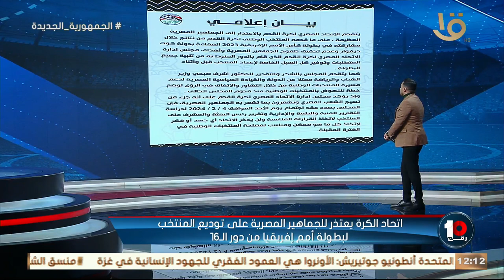"احنا تملي بيتضحك علينا"🔥🔥تعليق كريم رمزي على اعتذار اتحاد الكرة للجماهير المصرية 💣💣👇🏻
"احنا تملي بيتضحك علينا .. ومش هينفع يتضحك علينا تاني من اتحاد الكرة"🔥🔥تعليق كريم رمزي على اعتذار اتحاد الكرة للجماهير المصرية بعد الخروج من بطولة أمم افريقيا من دور الـ 16 💣💣👇🏻